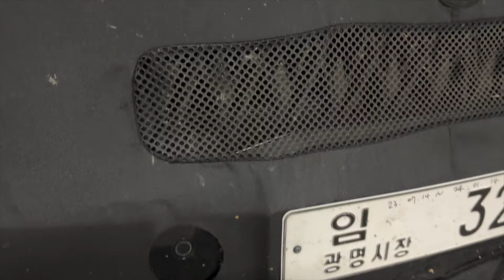카니발 페이스리프트 1.6 하이브리드 & 스타리아 크기를 비교해보니..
🚥 영등포 카워시랩 (디테일링&손세차&광택&유리막코팅) : 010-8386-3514
🚥 신차견적, 장기렌트, 리스, 자동차할부의 모든것!   : 카카오톡 jungyt81